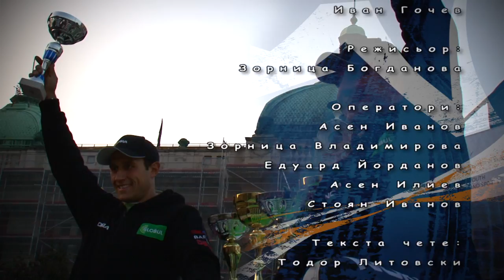RACING EXTREME - Rally Serbia 2012